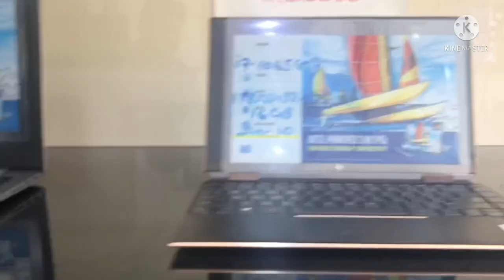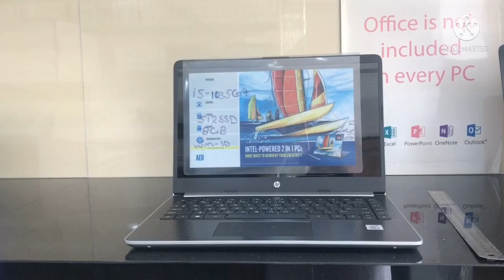Hp laptops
Hp laptops  specter,envy,pavilion,notebooks